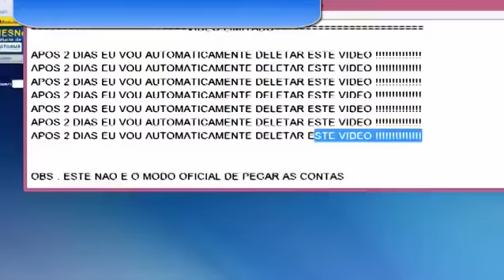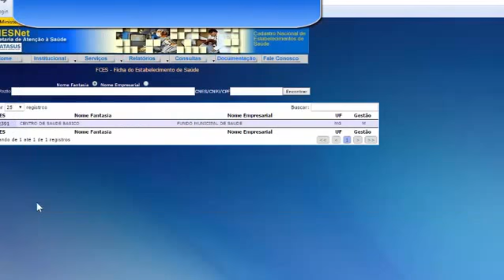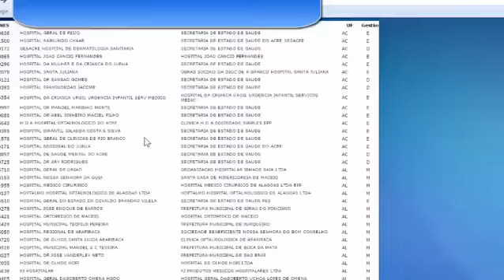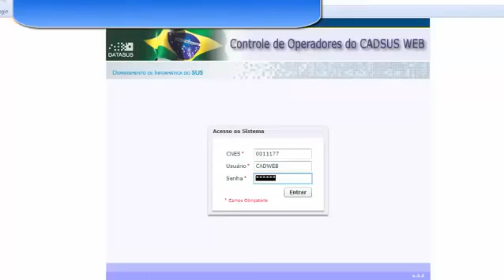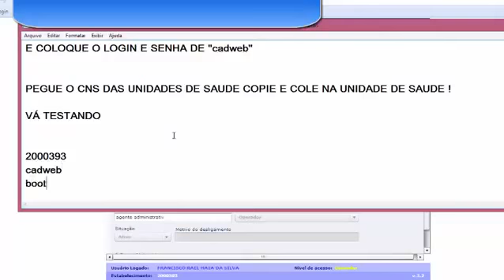Как получить счет CADSUS ADM